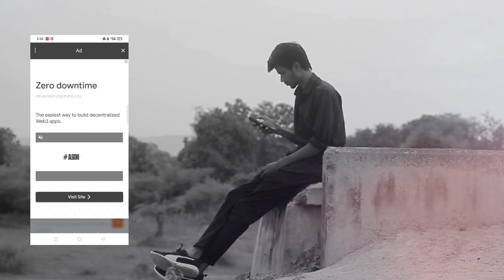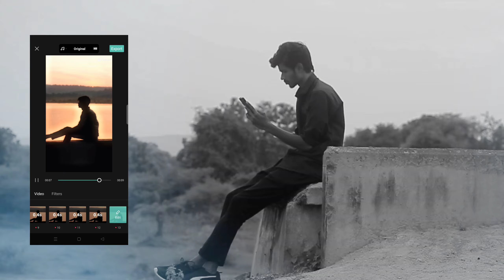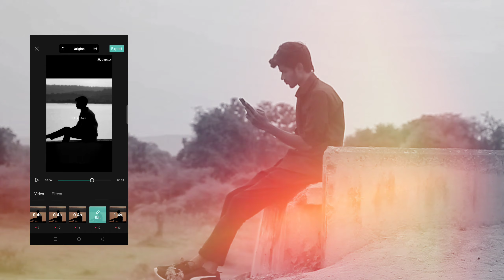Instagram trending Loading Effect reel editing tutorial 💥 in Telugu | Vinay The Editor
Hello Guys

In This Video instagram trending reel editing tutorial

I Hope ఈ Video మీకు నచ్చుతుంది అనుకుంటున్న.

I can Do Next Video Better Than This Video.

If U Want More Editing Tip's And Tricks And Photoshoot Vlogs, BTS , Manipulation Editing Tutorials

Reel :-

Remini Old Version :-

For PicsArt Gold Watch this video. :-

Previous Videos And Presets

Lightroom Mobile Light Tool :-

Lightroom Mobile Learn Feature Explained In Telugu :-